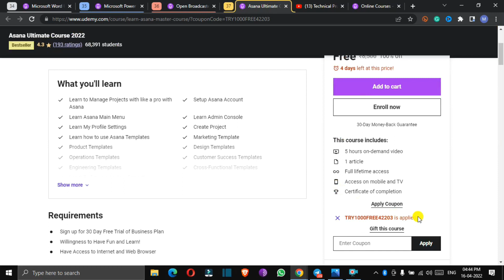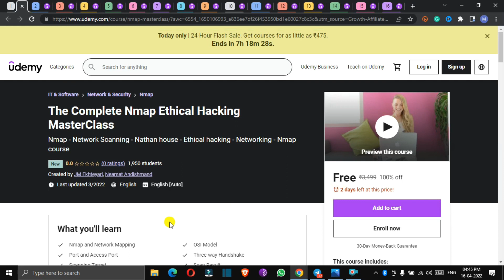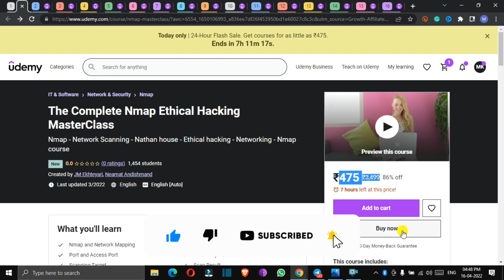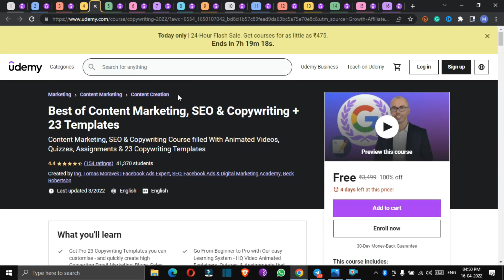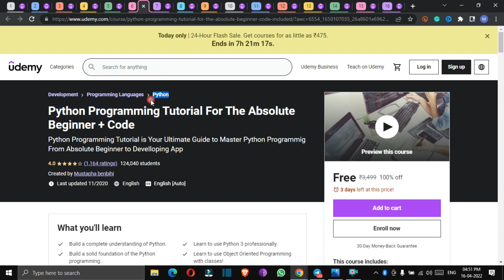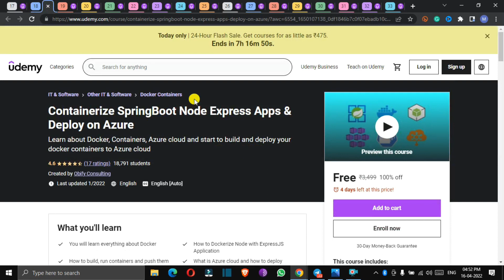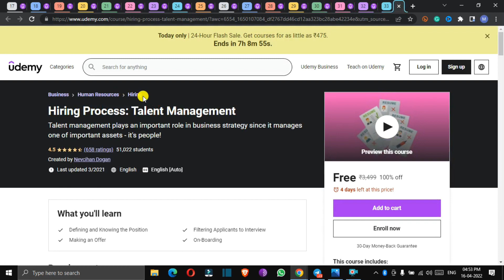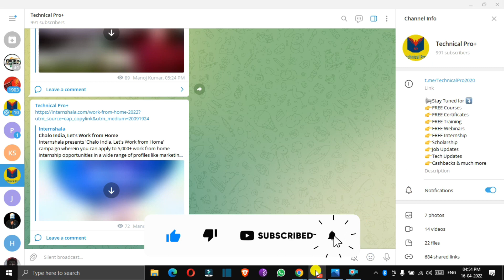Udemy FREE Courses Certificate Coupon Code | How to get Udemy Courses for FREE in 2022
Udemy FREE Courses With Free Certificates | Latest Udemy Coupon Code | Learn Top Skill Students | Free Online Courses | Learn Python Programming Free | Certified Free Courses by udemy Experts

free courses,
free education,
coursera free,
freecoursesite,
google digital marketing course,
course Joiner,
mooc courses,
udemy discount,
course Joiner,